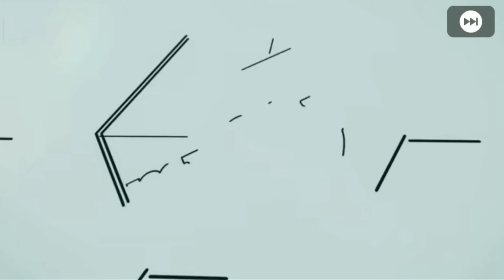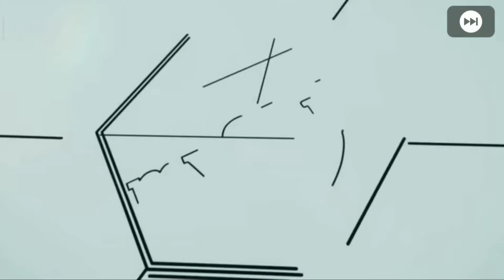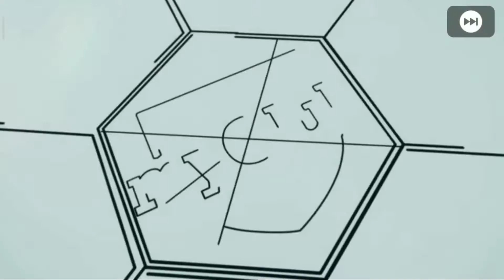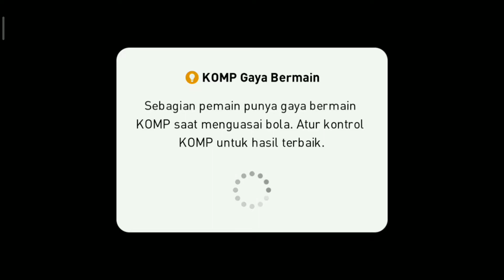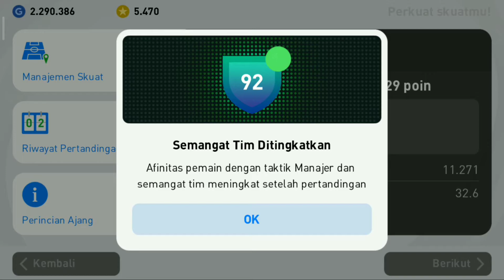TRIK DAPATKAN PEMAIN BAGUS CLUB SELECTION | Efootball PES 2021 mobile Android full gameplay part 5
hallo guys, jadi pada video kali ini gua mau ngeroll club selection Chelsea make trik channelnya open sharing chanel guys, apakah gua mendapatkan pemain yang bagus atau pemain yang ampas guys? Penasaran kan, yuk simak dan tonton videonya sampe habis ya guys. Gw gak pakai cara curang guys, gw bermain dengan jujur dan murni guys. So, jangan sampai kalian melewatkan gameplay Pes 2021 mobile gw ya guys.

 ( note : jika kalian merasa videonya burik dan ngelek, tolong dimaklumin ya guys, karena gw make hp kentang, terima kasih )

Next konten mau buat apa nih guys ? Komenn ya, ntar gua usahain buat konten sesuai permintaan kalian guys